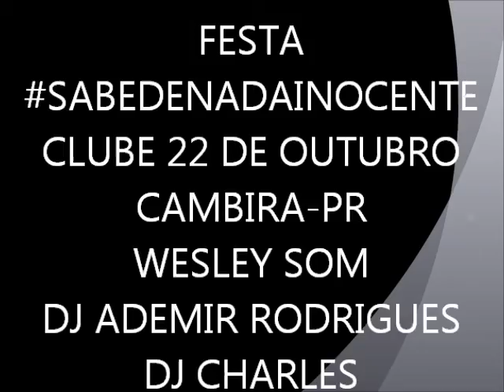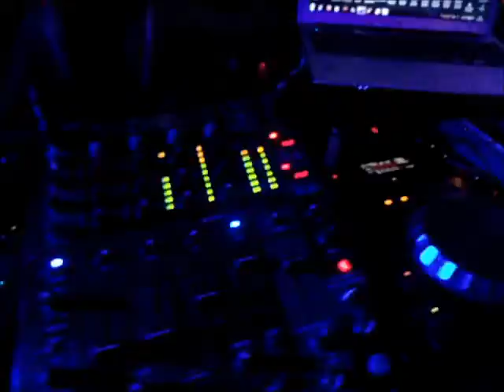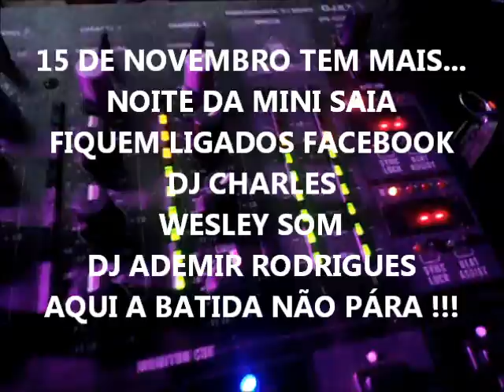FESTA SABE DE NADA INOCENTE - CLUBE 22 OUT - CAMBIRA PR